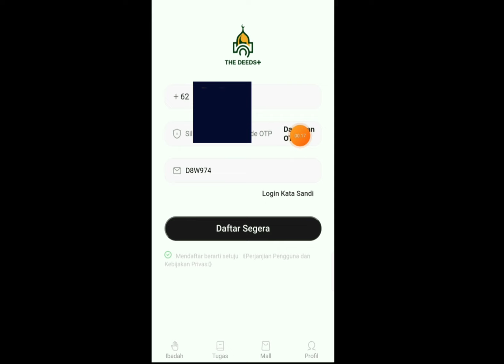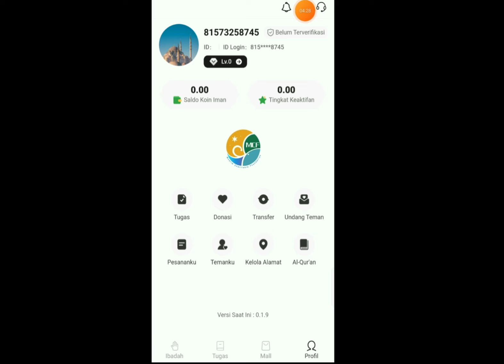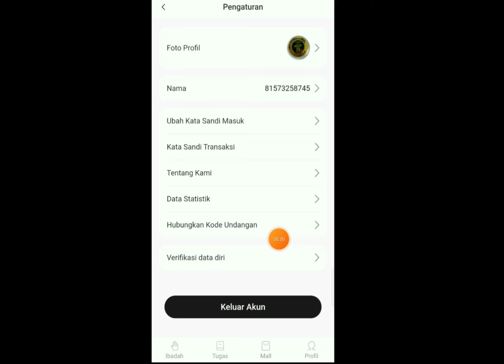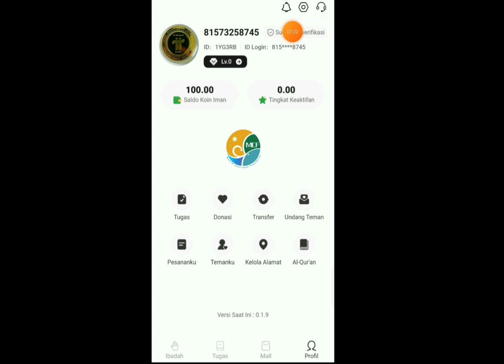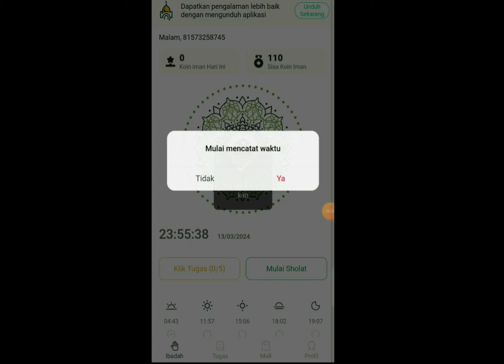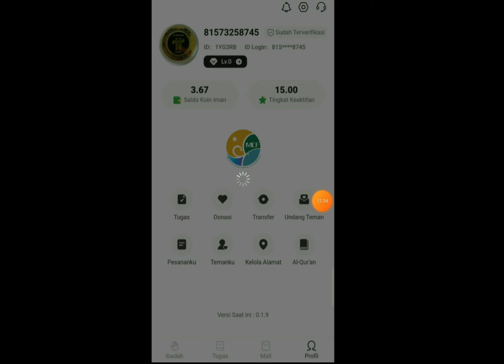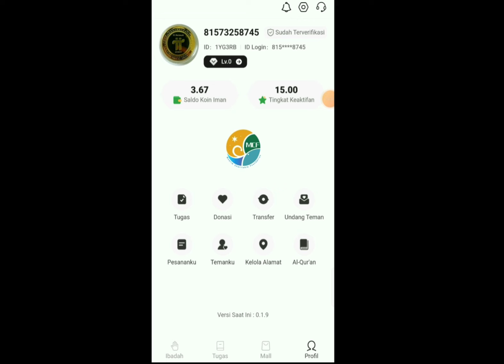Tutorial Lengkap Aplikasi The Deeds+ Penghasil Uang Aplikasi Syar'i 2024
MEMAHAMI APLIKASI PENGHASIL UANG, PROPERTI, SEMBAKO PALING ANYAR

V. Konten Layanan
5.1 aplikasi “THE DEEDS+” (selanjutnya disebut "aplikasi") adalah aplikasi ponsel yang dikembangkan oleh Muslim Charitable Foundation. Konten layanan spesifik disediakan oleh aplikasi “THE DEEDS+” berdasarkan situasi aktual, termasuk tetapi tidak terbatas pada:
(1) Pembelanjaan di mall, serta proses terkait belanja seperti penanganan pesanan, pencarian logistik, pengembalian dana dan barang, dll;
(2) Mata uang virtual, dll;
(3) Penyelesaian/pelunasan pendapatan klien kerjasama (termasuk tetapi tidak terbatas pada lembaga, individu, dll) dan pembayaran biaya pengguna, dengan kebijakan spesifik sesuai dengan sistem yang dipublikasikan oleh aplikasi “THE DEEDS+”;
(4) Layanan lain yang mungkin disediakan oleh aplikasi “THE DEEDS+”.